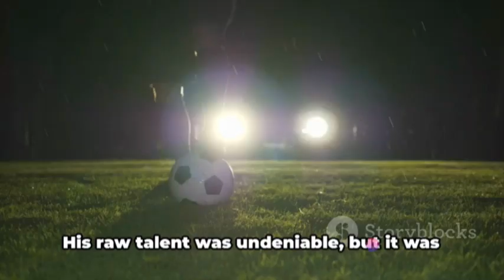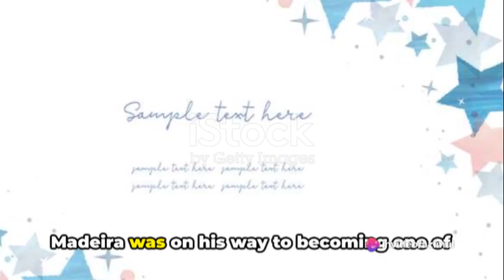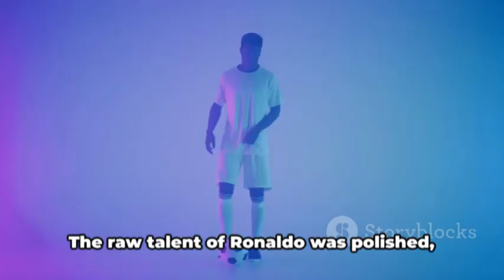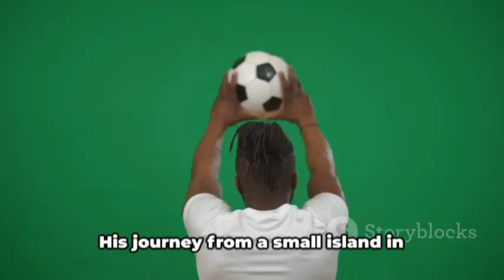Cristiano Ronaldo: The Journey from A to Z.@AKPRANTIK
In this captivating video, join us as we delve into the remarkable journey of the legendary Cristiano Ronaldo - from his modest beginnings to his unparalleled success in the world of football. Discover the hardships he faced, the sacrifices he made, and the determination that propelled him to become a living icon in the sport. Witness the transformative moments that shaped his career and witness the sheer talent that sets him apart from the rest. This video is not only an homage to one of the greatest players of our time but also an inspiring tale that proves dreams can indeed become a reality. So, grab a seat, hit the play button, and prepare to be inspired.

OUTLINE:

00:00:00 Humble Beginnings
00:01:48 Rise to Stardom
00:03:42 Conquering England
00:05:37 The Madrid Era
00:07:29 New Adventures and Legacy